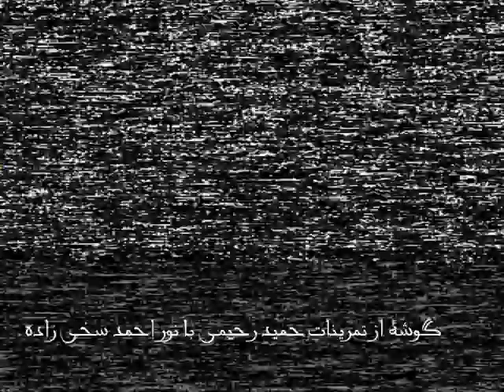Afghan Sportsfederation in Europa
گوشه ازتمرینات بوکسینگ حمید رحیمی با نور احمد سخی زاده